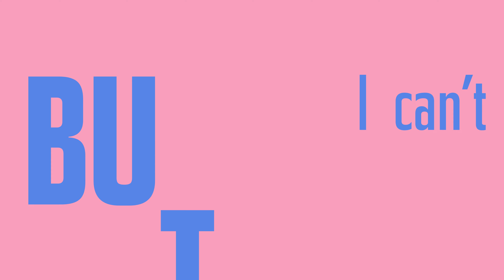Nonsense Lyrics animation- Sabrina Carpenter (After Effects)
My first time using it, ik it aint perfect but i had to stick to the brief